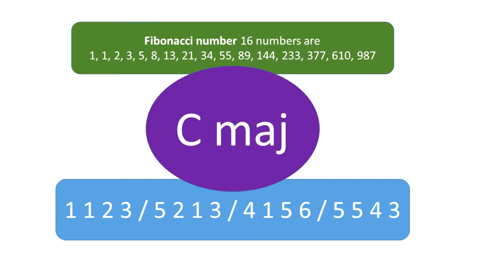Make song from Fibonacci sequence (16 numbers ) Ep.2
Make song from Fibonacci sequence (16 numbers modulo 6) in C major and reverse